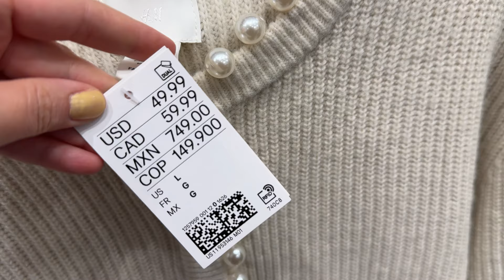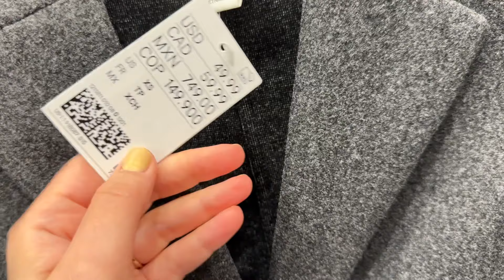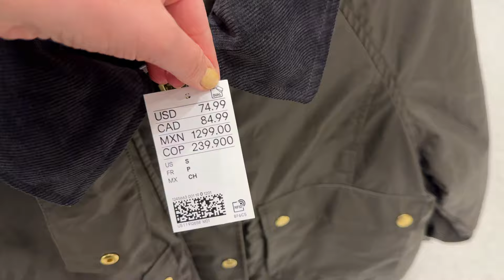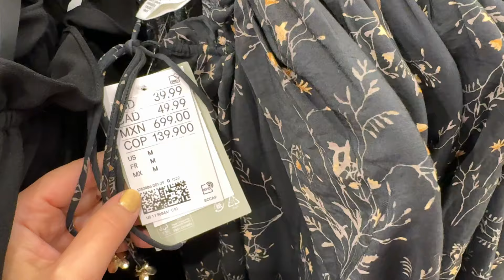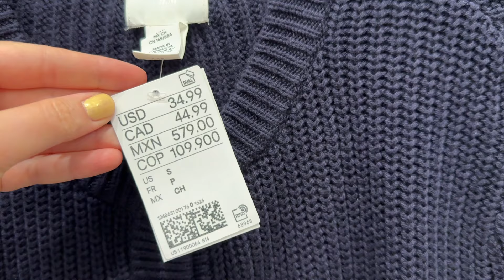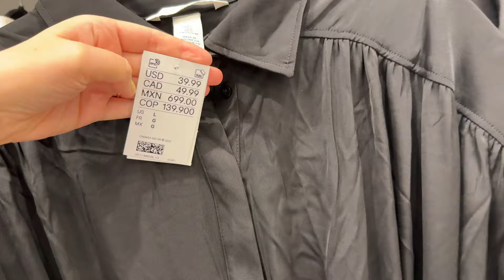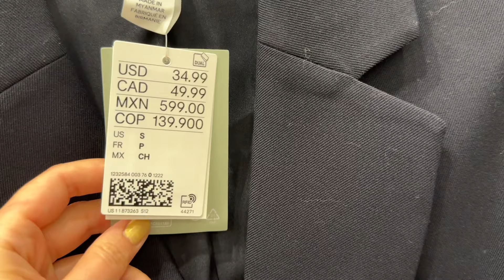H&M NEW FEMININITY / OCTOBER 2024 LATEST COLLECTION ARRIVALS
🌟 Links to the new H&M collection:
Flounce-trimmed Blouse
Bead-Embellished Rib-Knit Cardigan
Cardigan with Collar
Mini Skirt
Sweatshirt with Motif (Paris)
Crew-neck Sweatshirt (France Paris)
Ruffle-Trimmed Blouse
Oversized Turtleneck Sweater
Oversized Coated Jacket (Black)
Textured-weave Jacket
Wide-leg Pants
Trench-Look Jacket - Long sleeve - Short
Rhinestone-Embellished Blouse - V-neck
Rhinestone-Embellished Skirt - Low waist - Midi
Rhinestone-Embellished Shirt
Coated Shirt
Coated Mini Skirt
Sequined Organza Shirt
Sequined Organza Skirt
Rhinestone-embellished Dress
Coated Tank Top
Coated Skirt
Mohair-Blend Rib-Knit Top
Flared Mohair-Blend Skirt
Textured-knit Cardigan
Blouse with Stud Details
Short Fine-Knit Cardigan
Textured-weave Jacket
Short-Sleeved Bouclé Cardigan
Long Leather Gloves
Shoulder Bag
Bouclé Jacket
Bouclé Skirt

My favorite nail polish (Karma Organic Deep Nutrition)